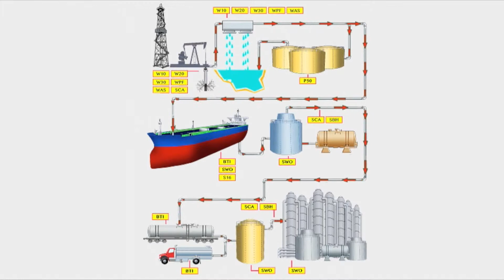Animation Video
Range of animation capabilities from Idea Werks Studios including 2D  and 3D animation, explainer video, cartoon character development, photo realistic animation, storyboard, voice-over, and full production services.